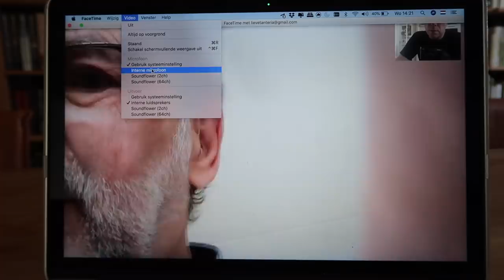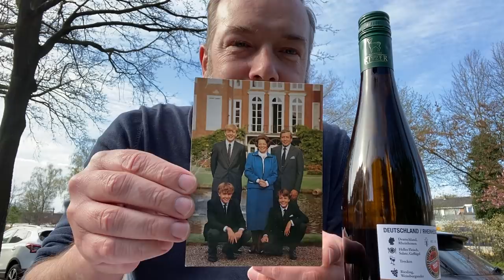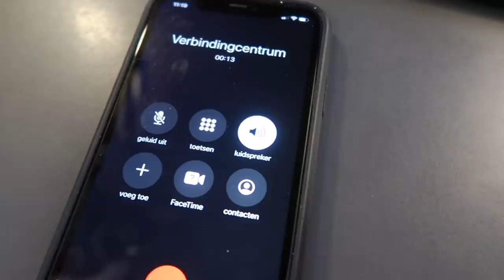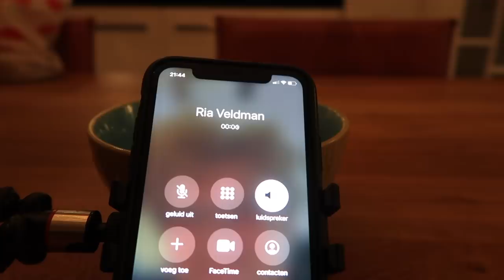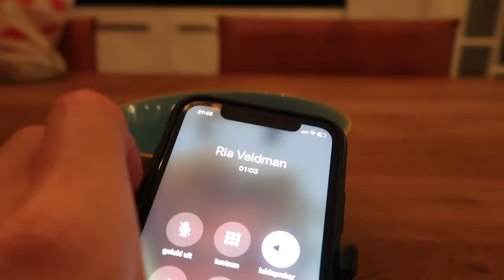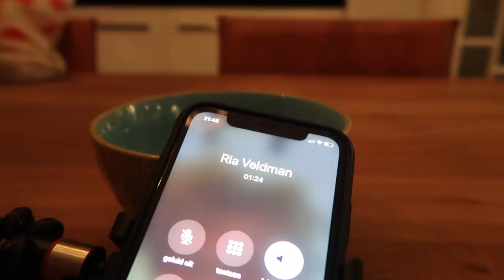Jeroen en Preciesja Paay - vlog #699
Ik heb de beste en liefste vlogkijkers: tante Ria wordt overspoeld met kaartjes, na de oproep in mijn vorige vlog. ❤️ Verder kwam die gekke Jeroen Kijk in de Vegte bij me langs vanwege mijn thuis-isolatie!